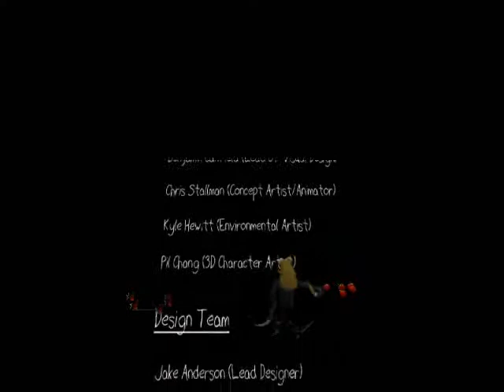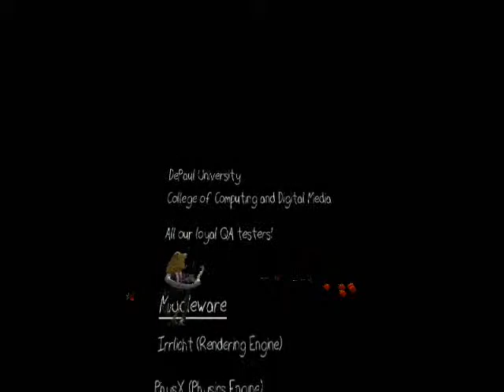Creating Box With Bow! The Story of Octodad -Part 4 (Final)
This is the end for Octodad. Or is it? I don't know, and neither does the game.